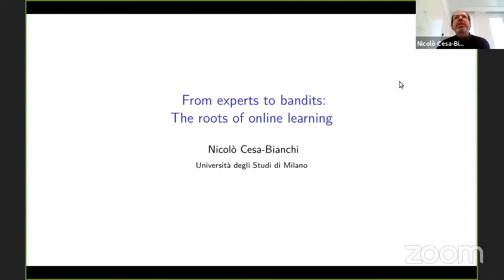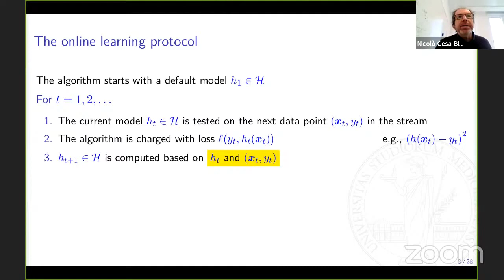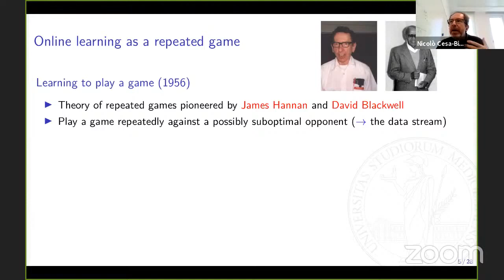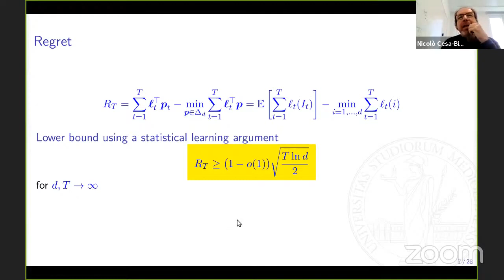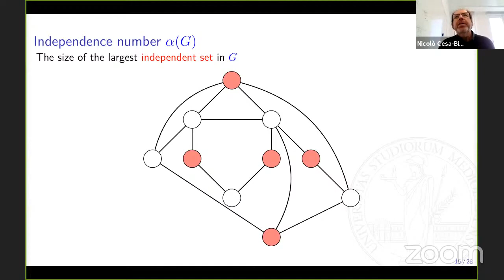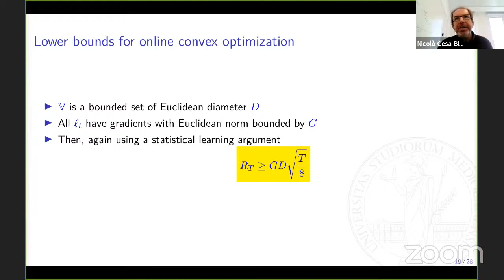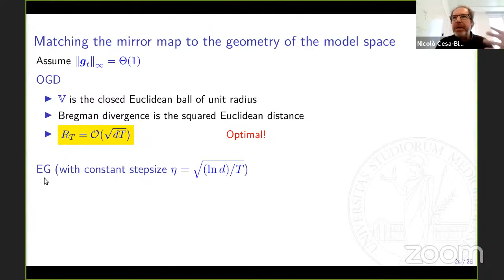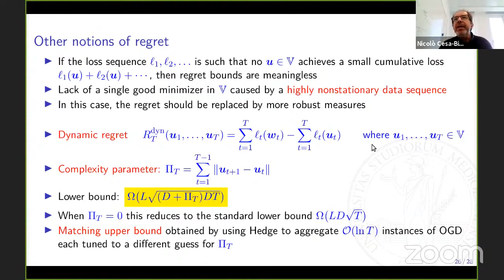2021 4.1 From experts to bandits: The roots of online learning - Nicolò Cesa-Bianchi